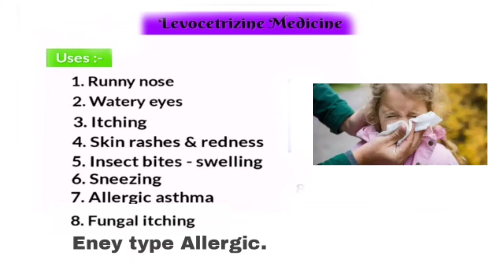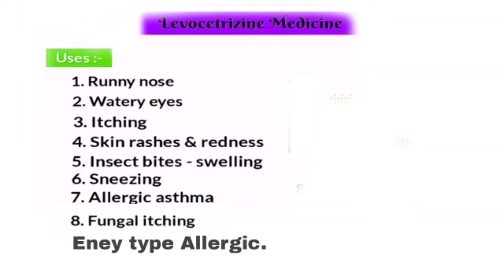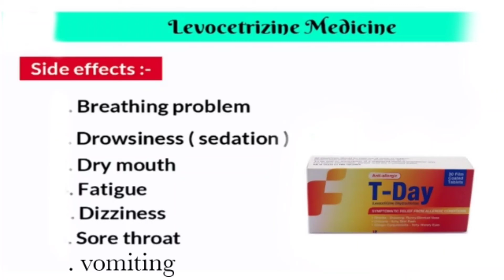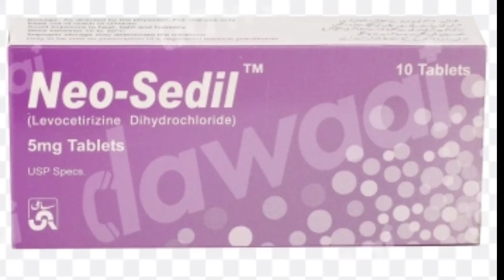Uses of levocetrizine tablets SYP। Dose & side effects Popular Brand Urdu Hin। Antiallergic medicine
Uses of levocetrizine tablets। Dose & side effects। Antiallergic medicine Urdu Hindi istamal tarika.
levocetrizine tablets SYP ka istamal ap Kisi allergies kliya karskthy ha.
T day tablet syp uses ka istamal tarika Urdu Hindi.
newsidel tablet syp uses in Urdu Hindi.
xyxal tablet uses Urdu Hindi.

best medicine For All types antiallergic levocetirizine 5mg Urdu.